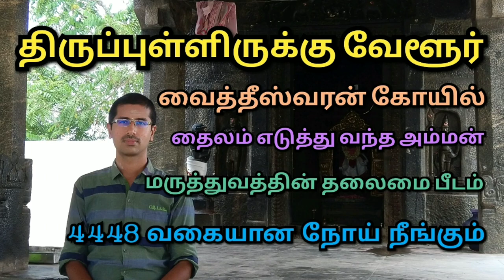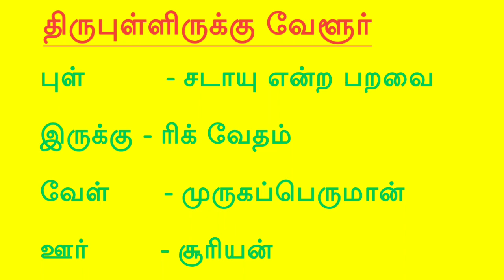Vaitheeswaran Koil | Vaithiyanatha Swamy | வைத்தீஸ்வரன் கோயில் | History | Tamil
தீராத நோய் தீர்க்கும் அருள்மிகு தையல் நாயகி அம்மன் உடனுறை அருள்மிகு வைத்தீஸ்வரர் திருக்கோயில், வைத்தீஸ்வரன் கோயில்

அருள்மிகு செல்வ முத்து குமார சுவாமி திருக்கோயில்

4448 வகையான நோய்கள் குணமாகும். மருத்துவத்தின் தலைமை பீடம்.